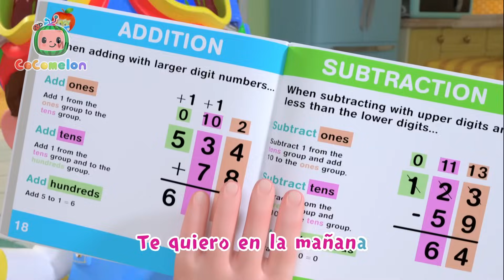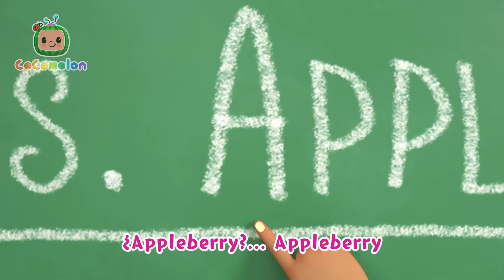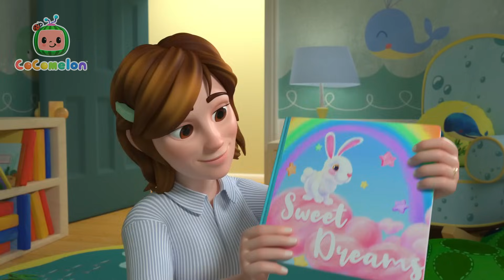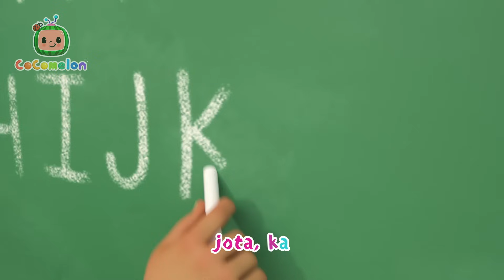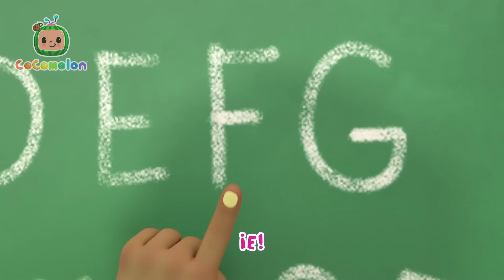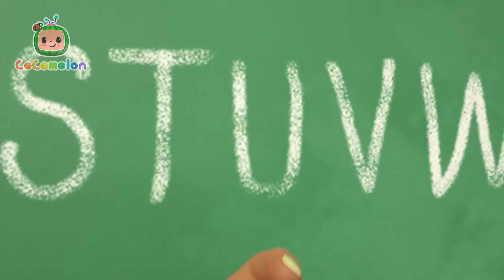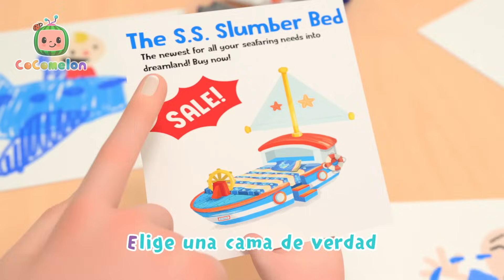Feliz año nuevo🎆 | CoComelon y los animales 🍉| Dibujos para niños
00:00 Feliz año nuevo
03:02 Lluvia Vete Ya (Versión de Casa)
05:18 Alcancía de cerdito
08:13 Bebé tiburón
10:29 Diez pequeños dinosaurios
14:17 Mi salud yo cuidaré
18:05 Skidamarink 2
20:49 Mi papi
23:40 La canción de la Maestra
26:43 La Lectura
28:53 Quiero ser como mamá
32:08 Cabeza, hombros, rodillas y pies
34:16 Lava tus manos
37:29 La bicicleta
40:46 Canción para ayudar
43:40 Un pastel
46:03 El Almuerzo
49:09 El abecedario
52:40 Empleos profesionales
56:17 La canción de mi cuerpo
1:00:34 Lilas Margaritas
1:02:59 Lavemos el auto
1:05:20 123 - Un Pez Vivo Yo Atrapé
1:08:34 Taekwondo
1:11:41 Espera tu turno
1:14:47 Cinco pequeños polluelos
1:17:51 Una patata, dos patatas
1:20:52 Los números
1:23:44 ABC con bloques
1:26:38 La mascota de la clase
1:29:08 Cabeza, hombros, rodillas y pies
1:31:59 Carreras con globos
1:36:24 La escuela de esquí
1:39:07 JJ quiere una cama nueva
1:42:04 Los cinco sentidos
1:45:22 Los calcetines
1:48:19 Familia dedos
1:50:34 Bebé tiburón
1:52:41 Lluvia vete ya
1:55:18 Compartiendo
1:58:49 El Baño
2:01:24 Ya llegamos